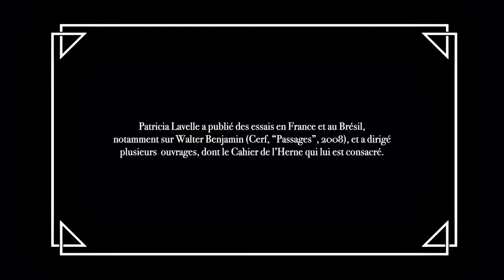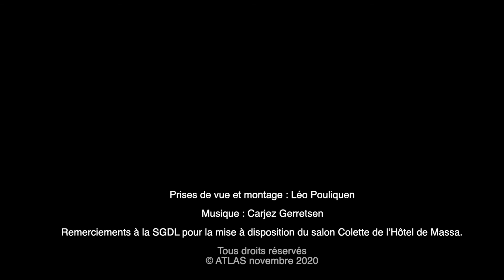37es Assises de la traduction littéraire • Patricia Lavelle sur la poésie visuelle des frères Campos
Vendredi 6 novembre 2020 • 19h15
Patrícia Lavelle / Poète, traductrice et professeure de théorie littéraire à la Pontificale université catholique de Rio de Janeiro (PUC-Rio), en conversation avec Jörn Cambreleng
Comment le poème fait image ?
Comment traduire ce qui, dans un poème, fait tenir ensemble la forme, les contenus communicatifs et la langue ? Le caractère a priori intraduisible de l’image poétique est au point de départ du projet de la “transcréation” proposée par le poète et penseur brésilien Haroldo de Campos (1929 – 2003) qui, notamment avec son frère Augusto (né en 1931) et Décio Pignatari (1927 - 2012), a fondé dans les années 50 “le concrétisme”, mouvement d’avant-garde auteur d’un manifeste en 1958. Tous deux offrent des exemples qui prennent en compte les traditions poétiques, théoriques et littéraires les plus distinctes : Mallarmé, Joyce, Pound, Apollinaire et ses calligrammes fournissent autant de matrices à la production d’une poésie visuelle, et c’est à partir de la “métaphysique de la traduction” de Walter Benjamin qu’Haroldo de Campos cherche à penser la “physique” de la traduction en poésie.